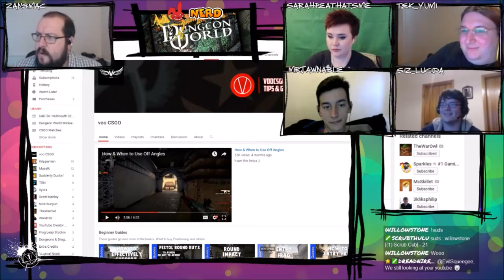One-Shot Adventures, Ep 29: Dungeon World - The Cabin in the Woods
Like EvilSqueegee?